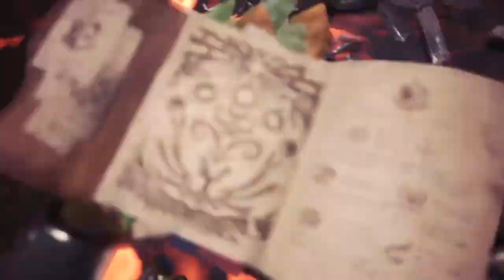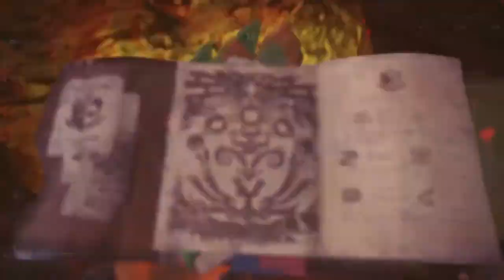MONSTER HUNTER WORLD - BEHEMOTH EXTREME - HBG.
Monster Hunter: World  é um jogo de ação de role-playing desenvolvido pela Capcom e é o quinto título primário em sua franquia Monster Hunter . O jogo foi lançado em janeiro de 2018. O jogo apresenta mapas muito maiores, transições sem loadings entre as zonas do mapa e cooperativa on-line de quatro jogadores, e também tem a possibilidade de joga lo sozinho.